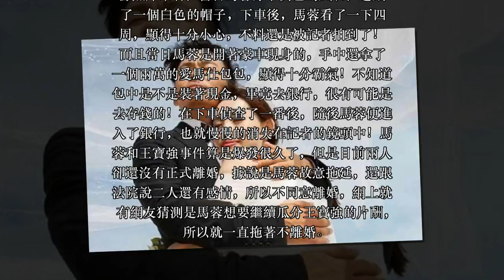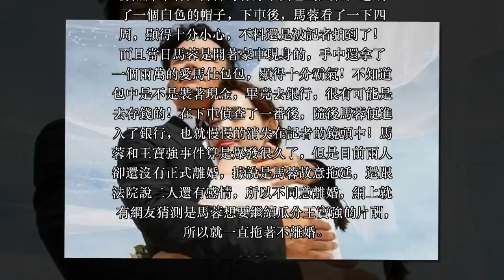馬蓉繼續瓜分王寶強的片酬，還提兩萬的包去存錢！網友：跟賊一樣